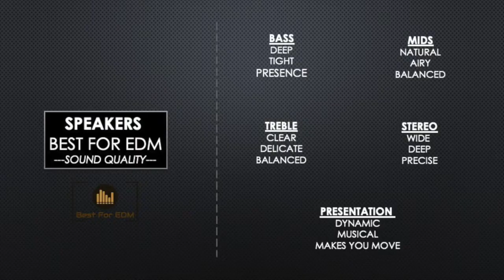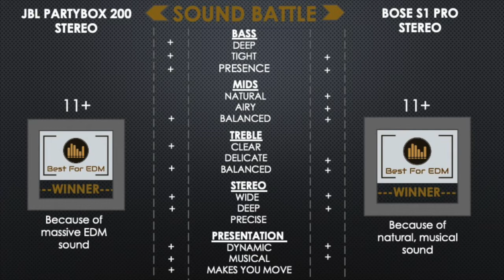Bose S1 vs JBL Partybox 200 STEREO speaker battle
Check out how these serious party machines are coping with EDM/House stuff in STEREO speaker battle
EDM/House tracks: